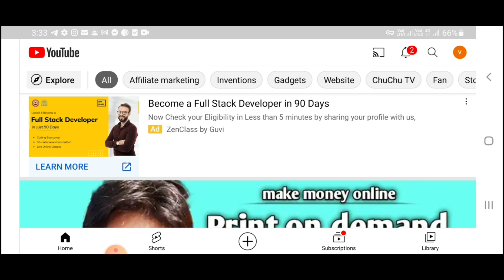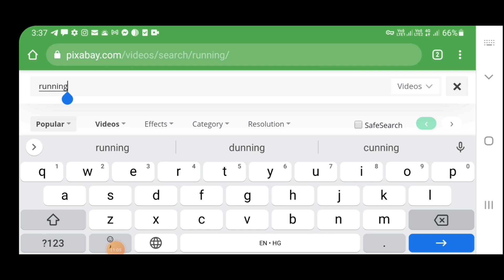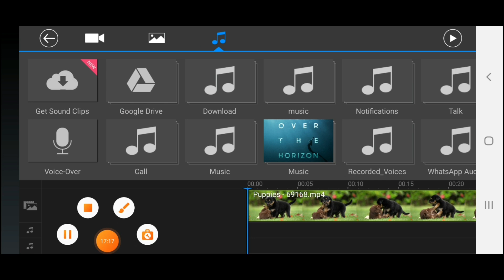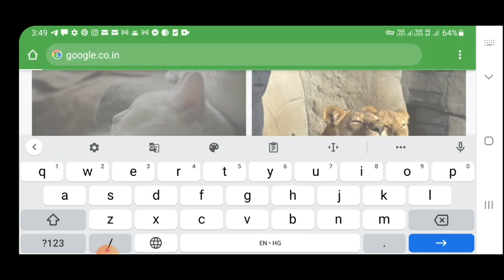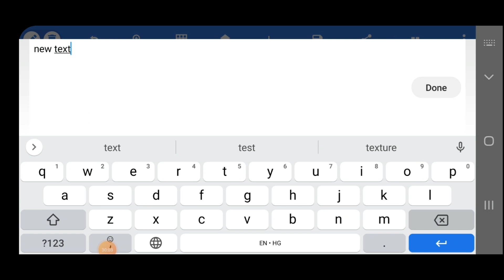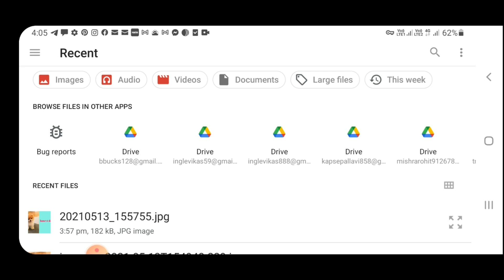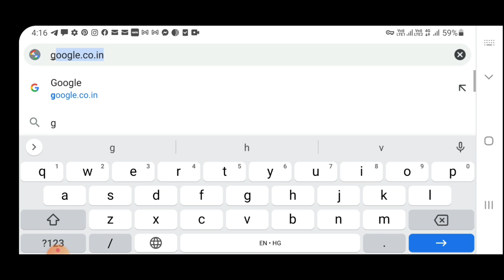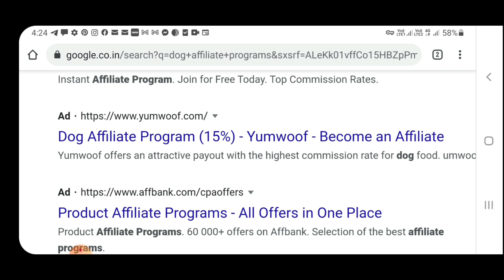|proof $ 951.38 copy & paste from YouTube||how to make money from YouTube 2021YouTube plus Affiliate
today's topic :
Copy Paste Video on YouTube and Earn $3000 Per Month | How to Make Money from YouTube | How to Earn Money by Copy Paste Video on YouTube
In this video I have explained How to earn money with simple copy and paste method
Doing affiliate marketing with the help of YouTube is the easiest way to make money online with Affiliate marketing
vikas ingle money making tutorial
vikas ingle YouTube tutorials
❤️make money from this animation website
Use code
: vikas23

❤️monetise your website in 2 minutes
sign for free
Adsterra

to your work otherwise maybe you will fail to make money online and the" vikas ingle "youtube channel does not give any type of guarantee for your loss.
About channel: vikas ingle channel is all about how to make money online
youtube se pese kese kamaye
passive income kese kamaye how to gnerates passive income
affiliate marketing
affiliate marketing se pese kese kamaye
vikas ingle money making tutorilas.
video is also related to this topic & giving knowledge to related same topic
: earn moneyearn money online,how much money do youtubers make
online jobs
 youtube originals Thank you channel niche and video topics: our topic and channel niche is all ab
work from home how to make money as a teenagers
Copy paste video on youtube & earn 2 lacs per month
Dusre ka video upload karke paise kaise kamaye
copy paste video on youtube and make money
cartoon fact video kaha se download kare
funny fact video kaha se download kare
dn ka fact video kaha se download kare
fact video ke liye background video kaha se download karen
10 million views complete kaise karen